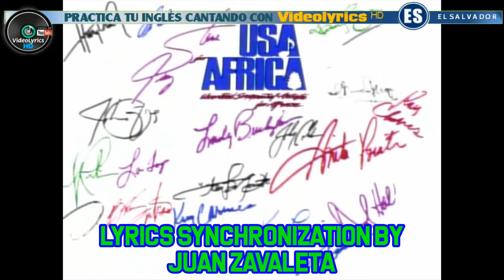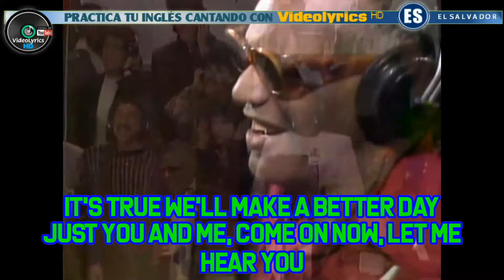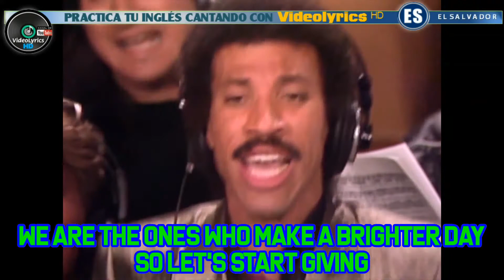USA for Africa - We Are The World | Videolyrics ᴴᴰ